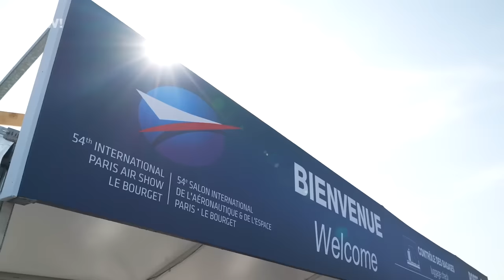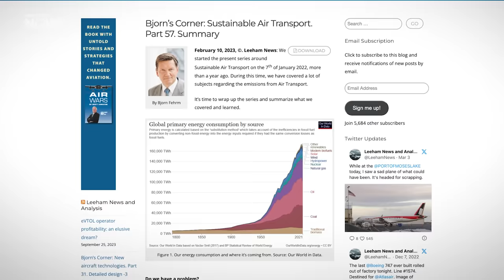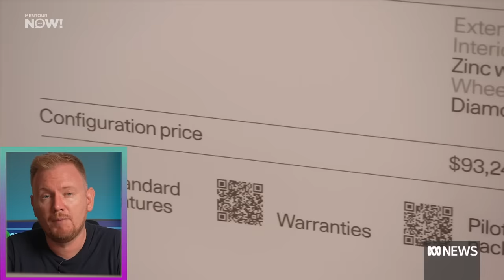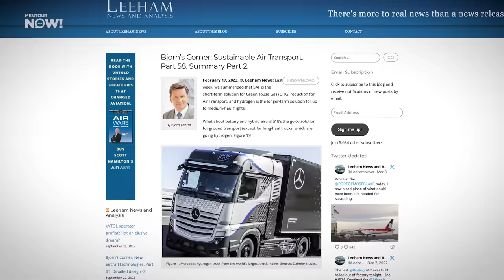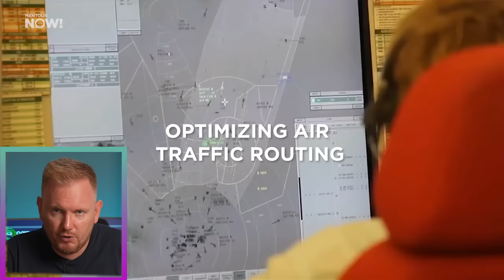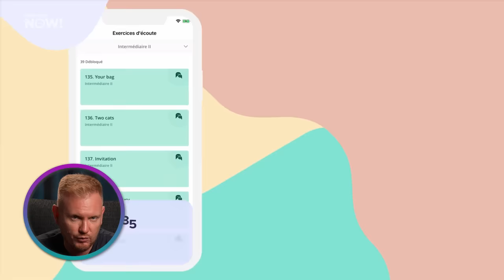Does France HATE Aviation?! Or DO they have a point 🧐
Does France really HATE airlines and aviation, and if so, is it possible to change their mind about it? And what does any of this have to do with… trains in the United States?!